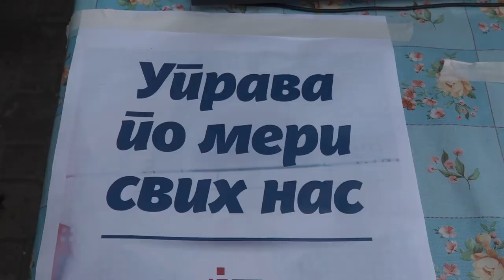PODRŠKA ROMIMA U BORBI PROTIV COVID-A